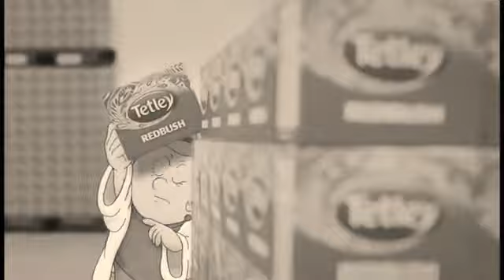Tetley Commercial 1946